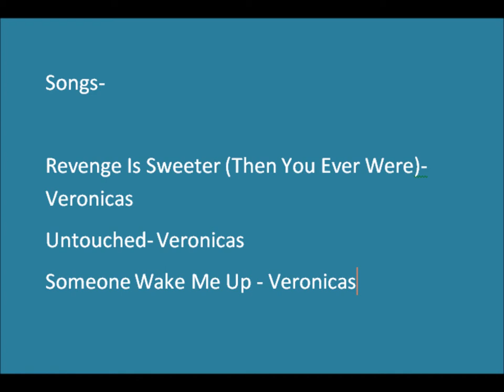Harlem Highschool BFF Fight.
Srry for music I forgot to put it on when recording